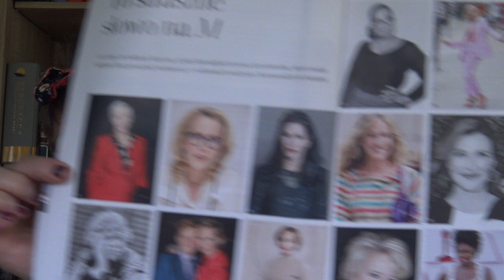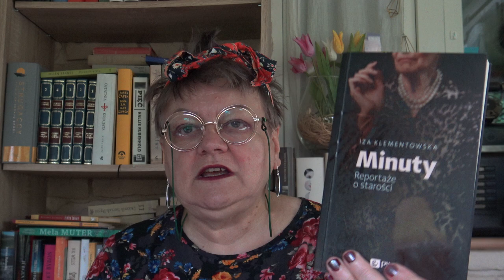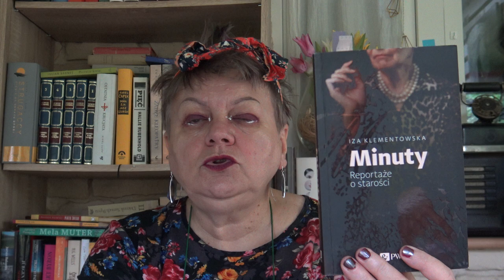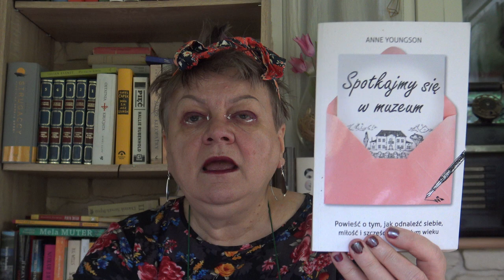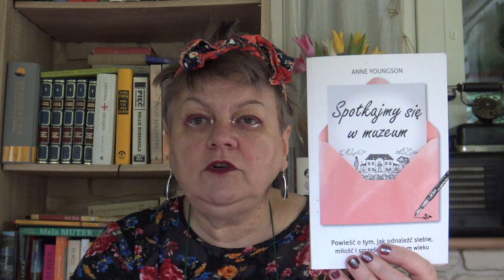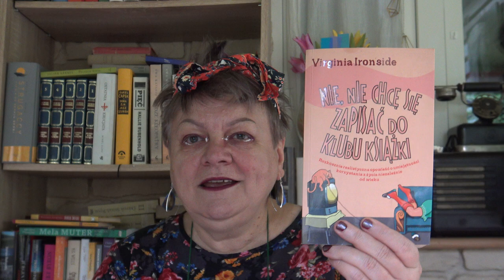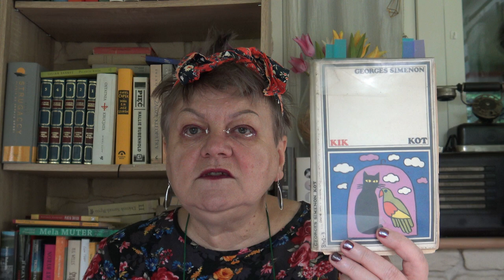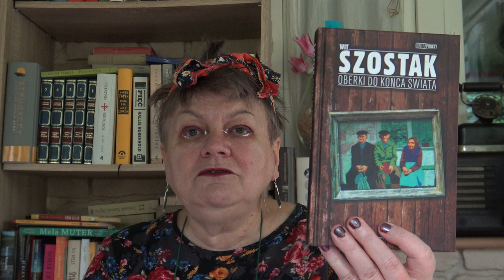Literatura senioralna dla....wszystkich!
Przedstawiam kilka książek o seniorach.